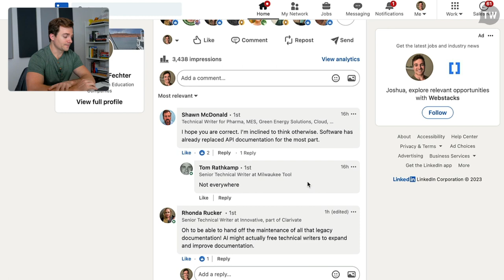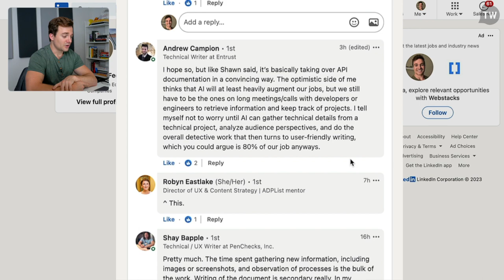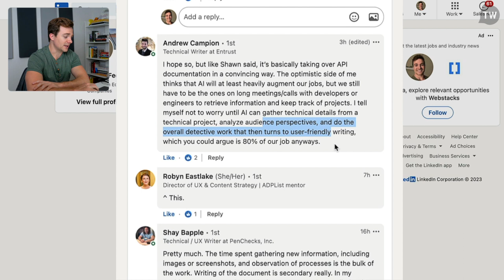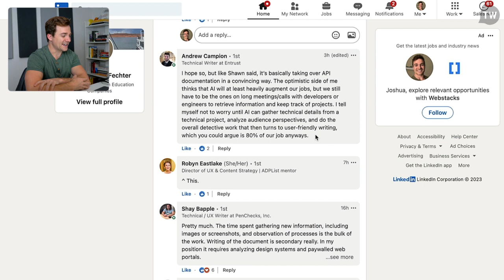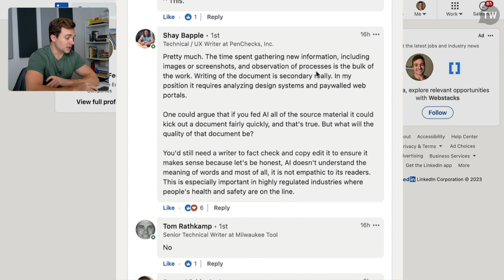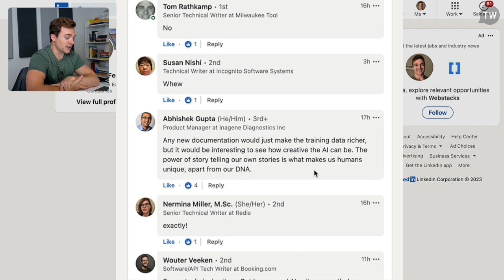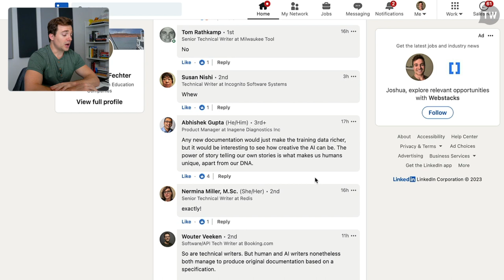Will AI Replace Technical Writers? [The Truth]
If you're interested in learning more about AI writing, then download the syllabus for the AI technical writing course on Technical Writer HQ

Want to connect with other technical writers? Join our exclusive community of technical writers